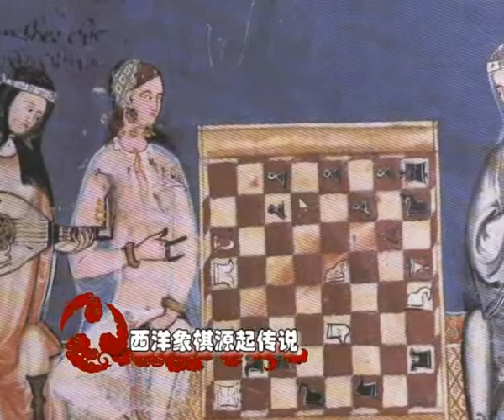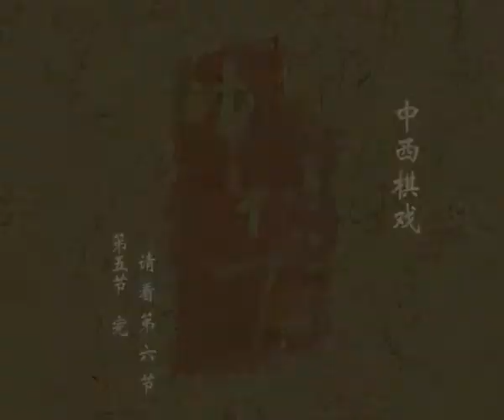中华文化书院 第7集：棋戏~第5节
中国象棋，在中国游戏上历史悠久，棋中的楚河汉界是源自于当时楚汉相争。唐朝时代，初步定型象棋的游戏规格，时光飞逝到现代，原来至今我们了解的规格与初期的没什分别。

至于同样大受欢迎的西洋棋的，源自六世纪，由印度发明，但是也有传说是中国把这文化带到印度去。尤其在阿拉伯国家，玩这西洋棋的兴致非常的高。来到公元十七世纪，西洋棋的游戏规矩有变，皇后成了最有权威的棋子。

到底中国象棋和西洋棋真有着亲戚的联系吗？下棋的教育作用有多广？就让陈耀星和你解说这中国象棋和西洋棋的奥妙之处。更多精彩片段请浏览：